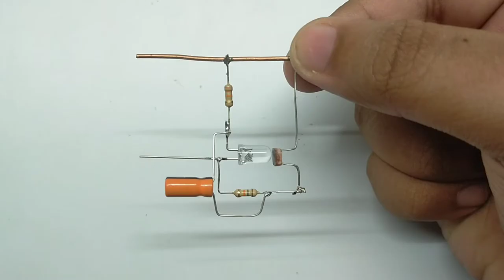How to make a simple,funny electronic project using LDR and CAPACITOR |DIY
How to make a simple,funny project using LDR and CAPACITOR | LDR |DIY

In this video I present to you a funny and simple blinking circuit using  only ldr, resistor,and capacitor.

How to make led blinking circuit

How to make LDR led blinking circuit

 How to make one led blinking circuit

How to make blinking LED with LDR

How to make LDR led light circuit

How does a LDR sensor work

How to make led blinking project

 How to make led flasher without using transistor

 How to make led flasher without using ic

How to make 3v led flasher light